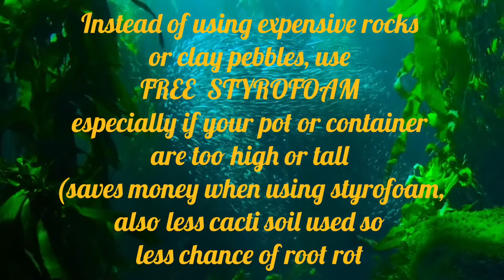Making A Mermaid Seaworld Dish Garden With Hanging Succulent Teapot + Styrofoam Secret Revealed